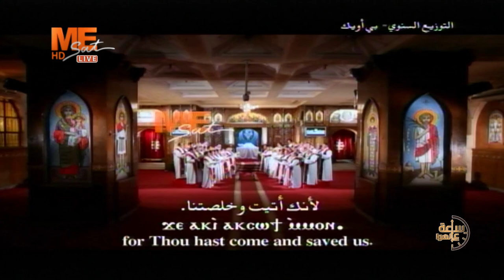" معاني طقسية 4 " - نيافة الأنبا بنيامين - طقس ومعني - ساعة علي الهوا